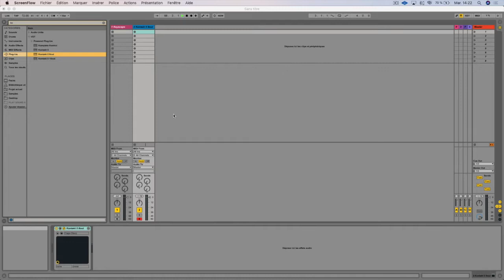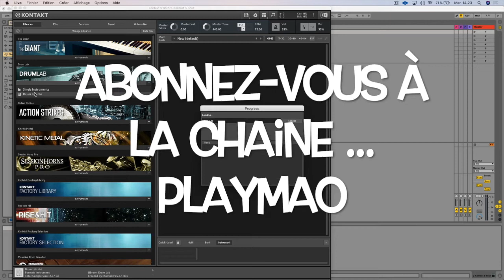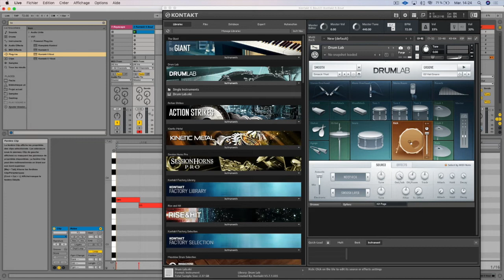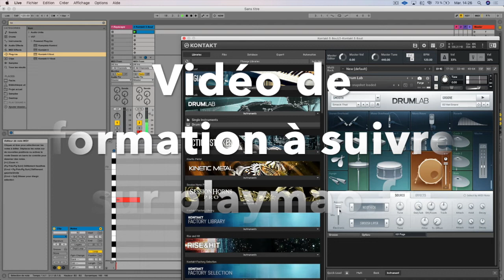Mixage d'un beat Drumlab dans Kontakt 5